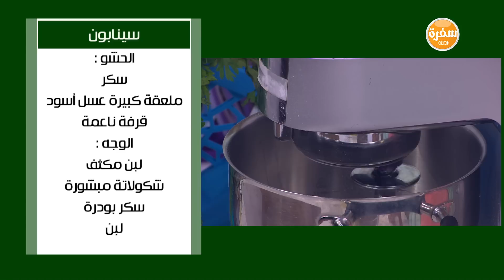سينابون | نجلاء الشرشابي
طريقة عمل سينابون مع نجلاء الشرشابي في على قد الإيد